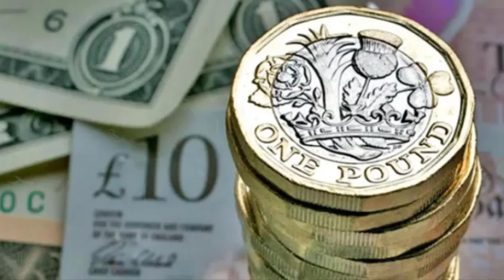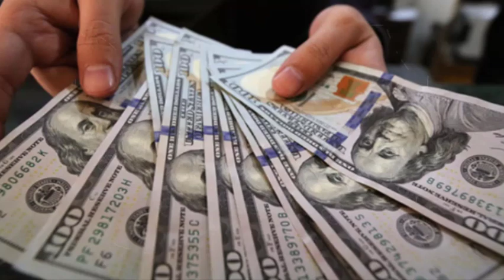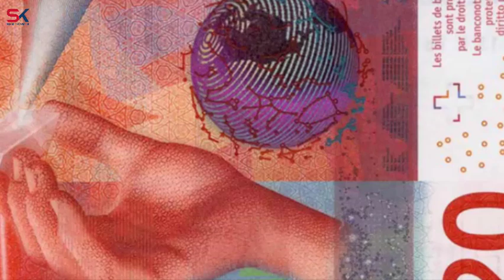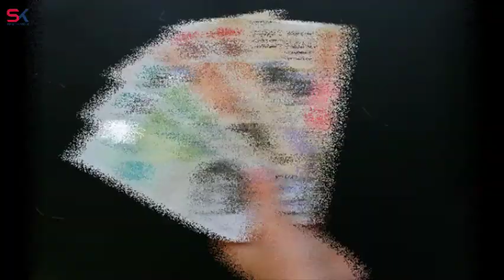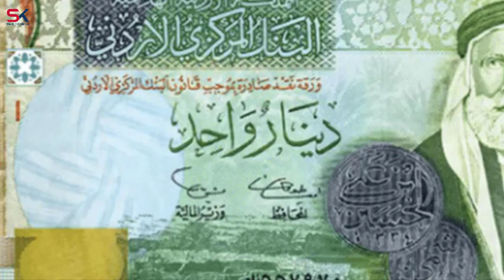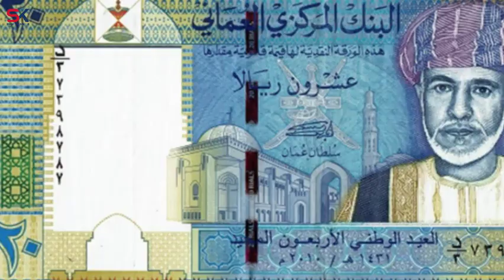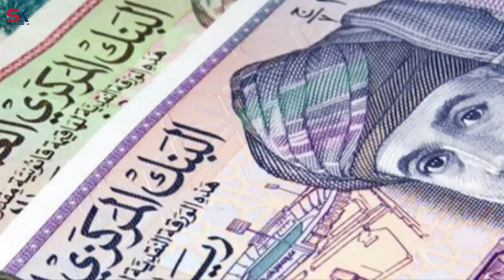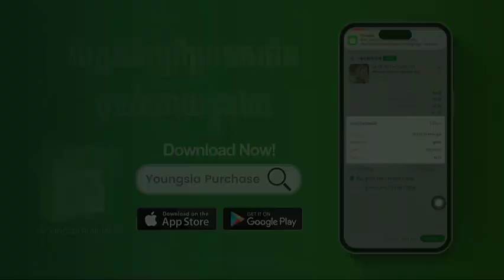លុយរបស់ប្រទេសទាំង ១០ ដែលមានតម្លៃថ្លៃបំផុតលើពិភពលោក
នាំមកជូនដោយ YOUNGSIA PURCHASE ជាអេបទិញទំនិញពីចិនទាំងអីវ៉ាន់លក់រាយនិងបោះដុំក្នុងតំលៃធូថ្លៃ រួចធ្វើការដឹកជញ្ជូនមកកាន់ស្រុកខ្មែរបានយ៉ាងរហ័ស
👉 ត្រឹមតែ៣ឃ្លីកអាចទិញទំនិញពីចិនមកដល់ខ្មែរបានភ្លាមជាមួយអេប Youngsia Purchase
👉 ទិញទំនិញពីរោងចក្រចិនដោយផ្ទាល់តាមរយៈទូរសព្ទ័ដៃរបស់អ្នក
👉 តាមដាននូវរាល់ព័ត៍មានក្នុងទូរសព្ទ័ដៃរបស់អ្នកផ្ទាល់ដោយខ្លួនឯង
👉 បំរើប្រាស់ប្រាក់ ដុល្លា តាមរយះ ABA, Wing ដោយមិនបារម្មណ៍ពីការបញ្ហាគ្មានលុយចិន
👉 មានក្រុមការងាររងចាំដោះស្រាយបញ្ហានានាជូនលោកអ្នកប្រកបដោយវិជ្ជាជីវៈ
👉 មានក្រុមការងារដឹកអីវ៉ាន់ជូនលោកអ្នកដោយមិនគិតថ្លៃសំរាប់ទីក្រុងភ្នំពេញ
📣 ព័ត៍មានបន្ថែមសូមទាក់ទងមកកាន់៖
សូមអរគុណ!